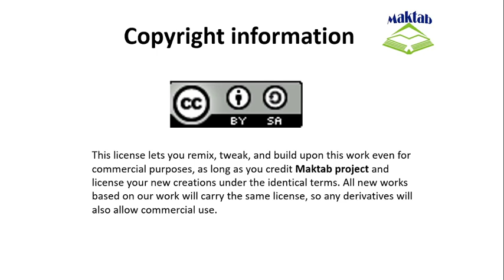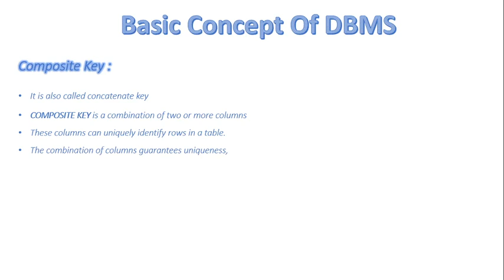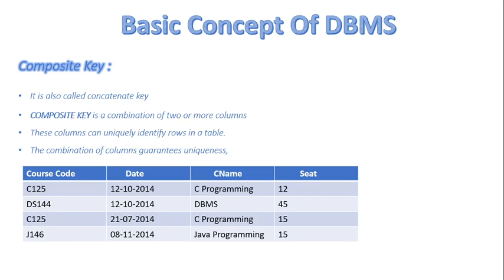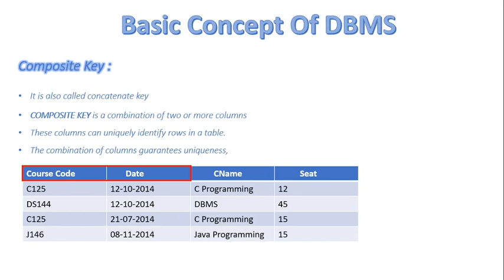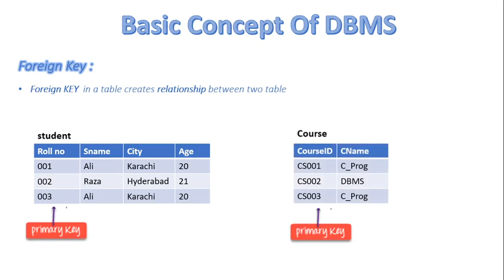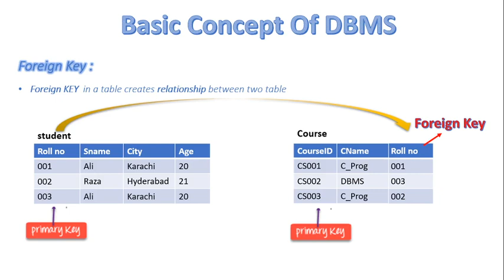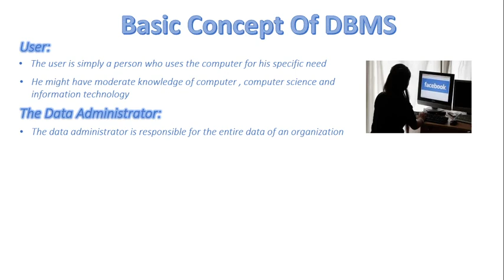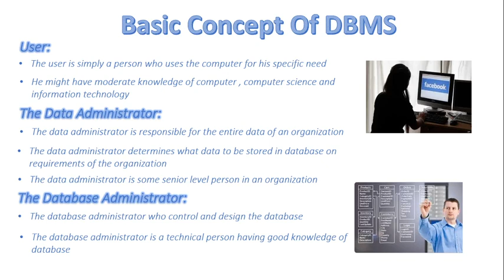FSc Computer Science Book 2, CH 11, LEC 84: Keys, Users, Data & DB administrator In DBMS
- Keys in DB
- Types of keys in DB
- User administrator
- Data administrator
- DB administrator